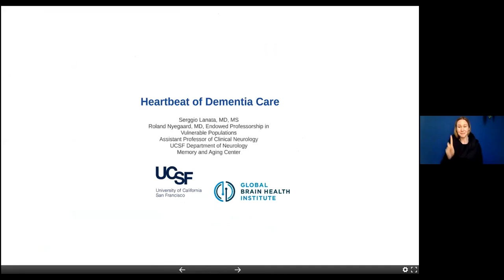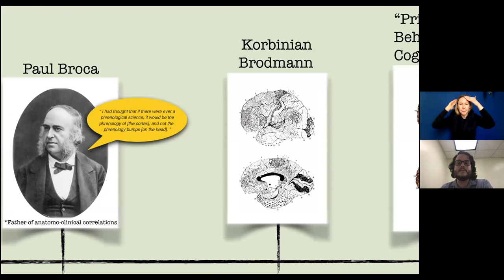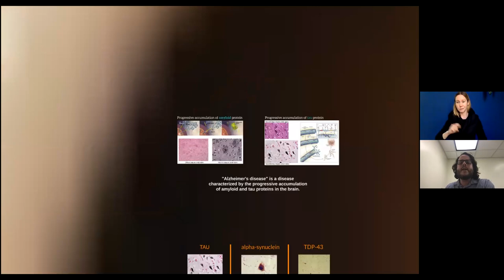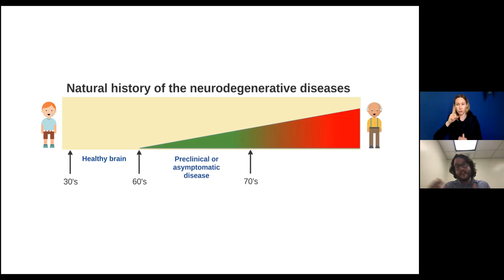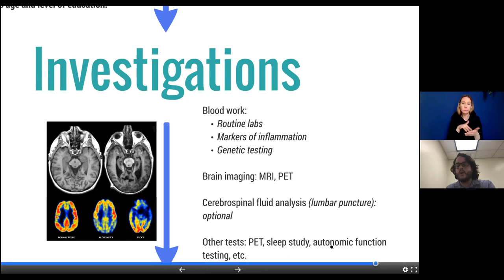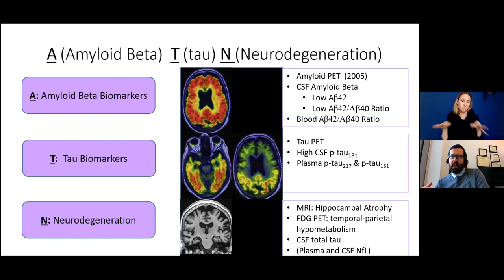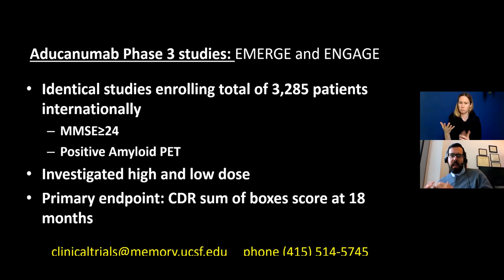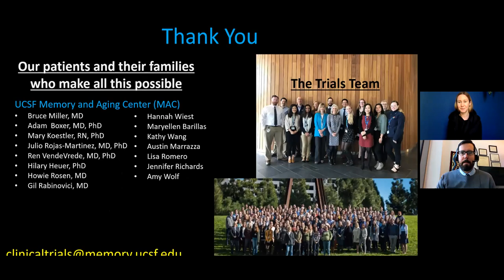Loving Dementia Care Conference 2021: Heartbeat of Dementia & Hopeful Advances in Research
“Heartbeat of Dementia Care” by Serggio Lanata, MD, MS, UCSF Memory and Aging Center

Learning Objectives

Identify at least three basic brain structures and functions
Describe at least three ways the brain changes with aging
Define the term “dementia” and describe at least three signs and symptoms associated with common causes of dementia
Provide an overview of the diagnostic process of a person with cognitive concerns

Dr. Serggio Lanata is a neurologist who cares for patients with cognitive impairment. His research focuses on improving treatment for Alzheimer’s disease in underserved and underrepresented communities. He studies how social determinants of health — factors such as income level and traumatic life experiences — affect brain health and cognition. The goal is to identify risk factors that lead to cognitive decline. After completing a biological sciences program at the Universidad Ricardo Palma in Lima, Peru, Lanata earned his bachelor’s degree in food science and human nutrition at the University of Florida. He then earned a master’s degree in physiology, complementary and alternative medicine at Georgetown University before earning his medical degree from the University of South Florida Morsani College of Medicine. He completed a residency in neurology at Brown University and a fellowship in behavioral neurology at UCSF.

“Hopeful Advances in Research” by Peter A. Ljubenkov, MD, UCSF Memory and Aging Center

Learning Objectives

Provide a brief overview of aducanamab and the controversy around it

Identify three new areas of therapeutic research for neurodegenerative diseases

Dr. Peter A. Ljubenkov is a behavioral neurologist at the UCSF Memory and Aging Center and specializes in caring for patients experiencing memory, language and behavioral changes due to neurological conditions, such as Alzheimer’s disease, Lewy body dementia, and other causes of dementia. He has special expertise in diagnosing and treating frontotemporal dementia (a group of neurodegenerative diseases that affect the frontal and temporal lobes) and related conditions, including progressive supranuclear palsy and corticobasal degeneration. Dr. Ljubenkov also serves as the associate fellowship director of the UCSF Memory and Aging Center’s Behavioral Neurology Training Program Fellowship (BNTP), a program that trains doctors for careers in research and clinical care involving patients with dementia. In research, Dr. Ljubenkov is active in clinical therapeutic trials, studies enrolling human participants to explore new potential treatments for patients with dementia. Dr. Ljubenkov earned his medical degree from Temple University School of Medicine. He completed a residency in neurology at the University of California, San Diego, followed by a fellowship in behavioral neurology at UCSF.